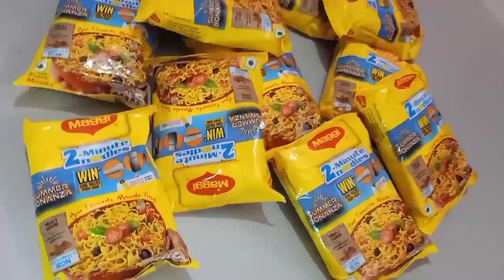10 PACKS MAGGI NOODLE EATING CHALENGE||Maggi Eating Compition||Food Challenge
10 PACKS MAGGI NOODLE EATING CHALENGE||Maggi Eating Compition||Food Challenge

Our Video uploaded every Wednesday and sunday